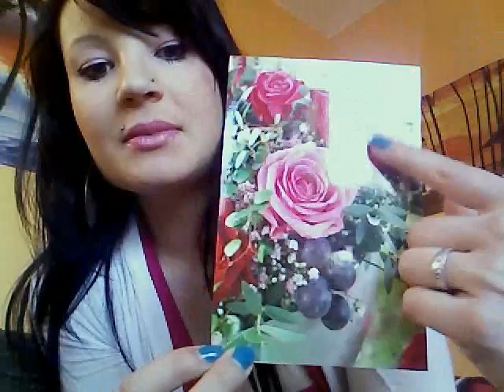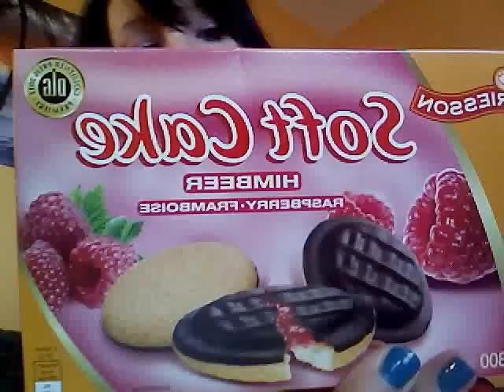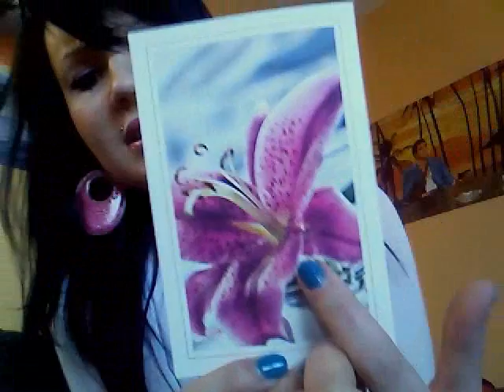Meine Geburtstagsgeschenke teil.1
meine Geburtstagsgeschenke teil.1 der 2 teil folgt...
wünsche euch viel spaß beim angucken.